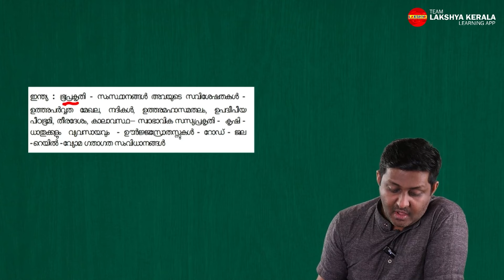ഇന്ത്യൻ ഭൂമിശാസ്ത്രം | PORTION COMPLETED | LAKSHYA PSC | LDC SQUAD | LDC AVESHAM